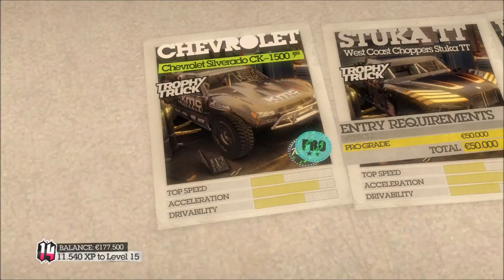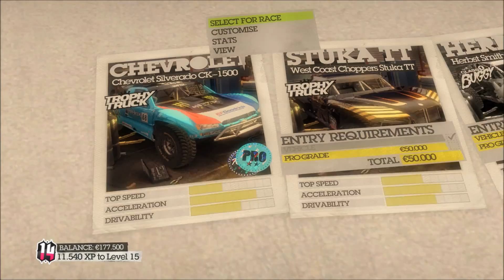Dirt 2 - 13 - Baja pt.2